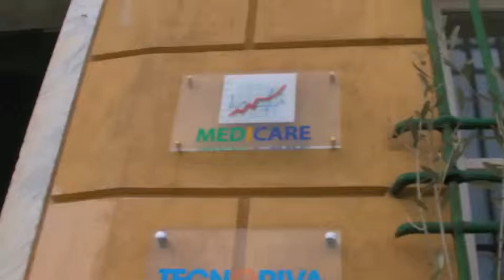Fanno girare le turbine in tutto il mondo